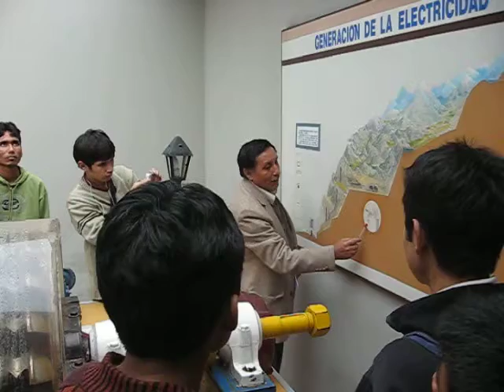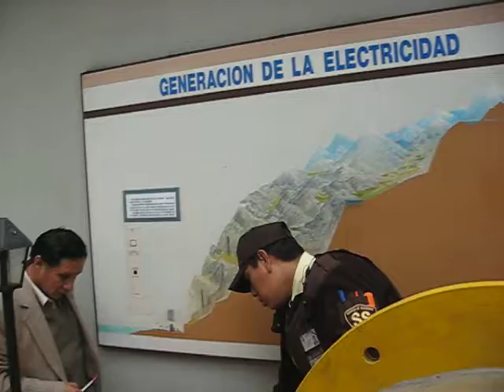Museo de la electricidad - Instituto Gilda Ballivian rosado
El profe Explicando como Se genera La electricidad En una hidroeléctrica, Mediante eL Transformador Trifásico y Las Torres de alta Tensión.